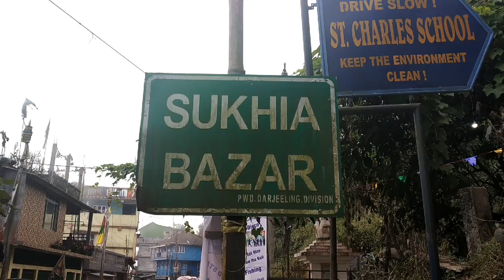Darjeeling Sukhia pokhari bazar!!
Sukhia Pokhari is a small but scenic town lies between Ghoom Johrbonglow and Mirik. Remains mostly cloudy as it lies on ridgeline of Balasan River Valley to the south and Rangeet River to north. Weather remains perfectly blissful during the spring April ,,May,,and in autumn October/November.

Please Do comment,like and support!!!
Share your thoughts 🤔about this video✌